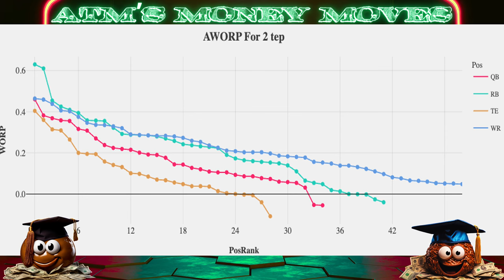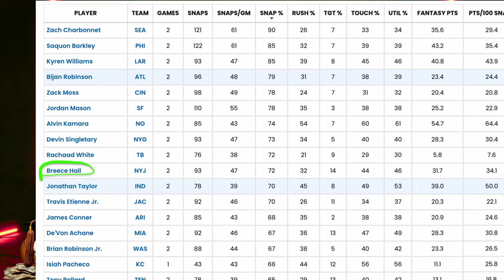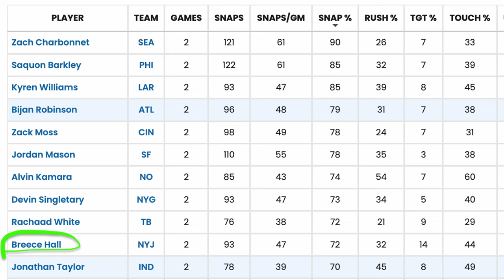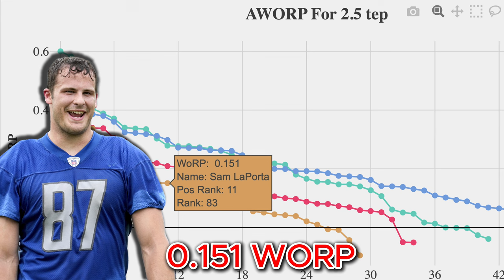5 Rising Stars You NEED to Trade for in Dynasty Fantasy Football Right Now!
Early in the season, the calls on ATM's Money Moves are on 🔥. Tap in for this must-see episode as so many young players are performing well for fantasy rosters! Dynasty Stocks of Braelon Allen and Brock Bowers are SOARING, are they must-have dynasty assets? Find out as Adam walks you through this week's episode.

0:00 - It's Time To Change Your Life
2:40 - Justin Fields
07:38 - Braelon Allen
10:29 - Surprise Visitor?!
11:50 - Confirmed Him, 👑 Brock Must Go

Want your deals in the spotlight? to have your deals featured on the show! We're thrilled to break down your fantasy football moves!

Tap into the newest addition at South Harmon Fantasy Football: Dynasty Team Reviews. Elevate your game and win a championship with expert insights. For more details and to book your review, visit their Team Reviews

🚀 The Lab is NOW LIVE! Dive into a whole new world of managing your fantasy football leagues with unparalleled ease and insight. Check it out here: The Lab

 🎉 Exciting Announcement! 🎉 We've partnered with Ultimate Autographs, a remarkable, family-owned treasure trove for sports enthusiasts, founded by two passionate brothers over a decade ago. Here’s why you’ll love Ultimate Autographs:

🔴 Live Sports Memorabilia Breaks: Join the thrill three times daily at 12, 3, and 6 PM CT. Experience the live action on your preferred platform - YouTube, Twitch, or Facebook.

💎 The Signature Club: Even if luck doesn’t smile upon you in a Live Break, every dollar you spend earns you points towards savings and more chances to win. It’s a win-win!

Join the Ultimate Autographs family now and start your collection of authenticated sports memorabilia today! signedsh.it